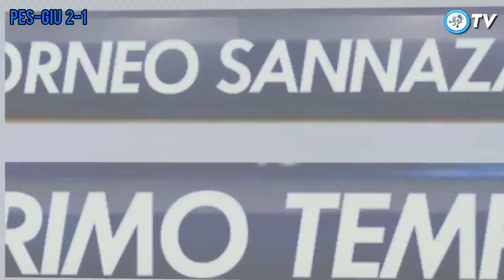Pescara vs Giugliano